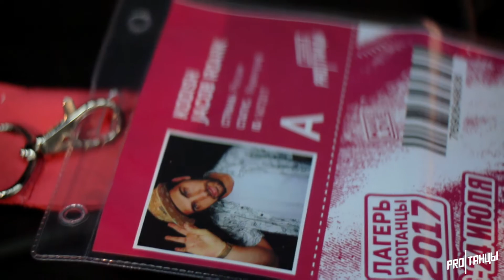Лагерь PROТАНЦЫ 2017: Jake Kodish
Каждый день лагеря открывал участникам все больше и больше танцевальных возможностей.

Своим присутствием нас порадовал Jake Kodish, на хореографию которого можно смотреть не отрывая глаз. Его мастер-класс посетили даже самые известные вам танцовщики и педагоги, потому что пропустить такое событие было просто невозможно!